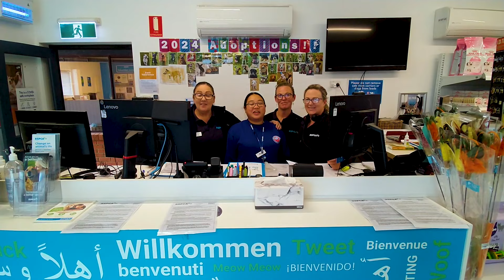National Volunteer Week 2024